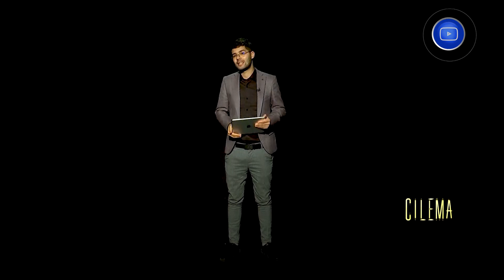سيليما | أخطاء فادحة وقع فيها مخرجون كبار في أفلام مشهورة..إكتشفوا أهمها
EchoroukNews
HD 10992/5000
SD 10921/27500/V